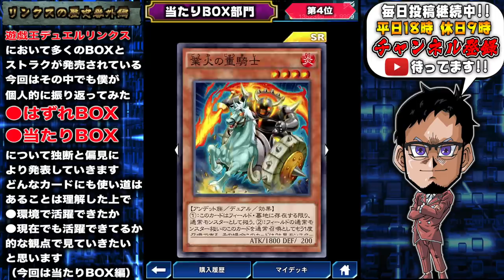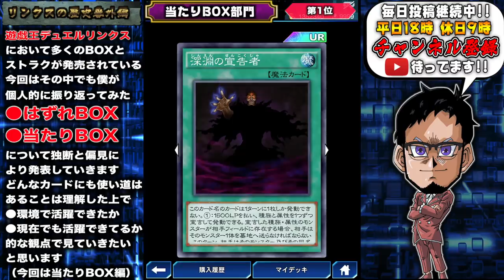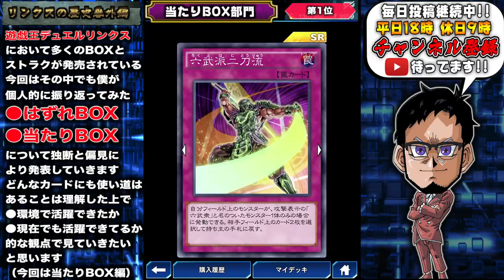【引いたもん勝ち】史上最も有能だったボックス知ってる？【遊戯王デュエルリンクス 実況番外編】【Yu-Gi-Oh! Duel Links】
デュエルリンクスの歴史番外編
今回はリンクスの歴史上
このボックスは当たりだったという
リンクス界の最強ボックスを
決めていきたいと思います。
皆さんも予想しながら見てね!!

【SNSなど】

　🌵他の投稿者配信者の名前を出さない
　🌵他の配信でも僕の名前を出さない(先方が出した場合はOK)

　sekia大佐
　ナオ。大佐
　sakayan41大佐
　六花大佐
　YH大佐
　あさひマン大佐
　koyajimatooru大佐
　ks大佐

🌵.Discordって何？

【自己紹介】